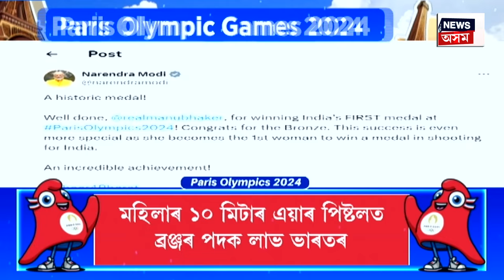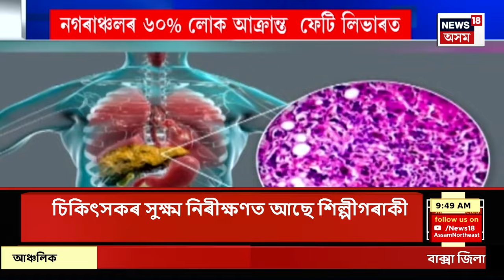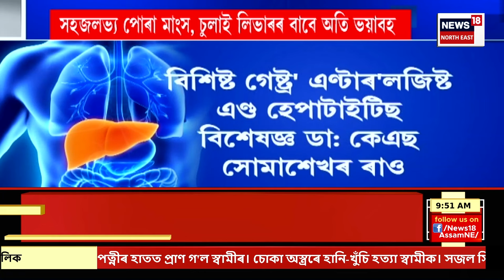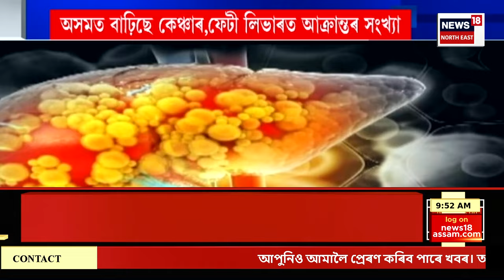ASSAM NEWS : উৎকট গৰমে দহিছে সমগ্ৰ ৰাজ্যবাসীক | Heat Wave in Assam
ASSAM NEWS | জুলাইৰ অন্তত ৰাজ্যত গ্ৰীষ্ম প্ৰৱাহ
0:00 Intro
11:58 জাপানৰ দখলত ৪টা স্বৰ্ণ, দুটা ৰূপ, এটা ব্ৰঞ্জৰ পদক